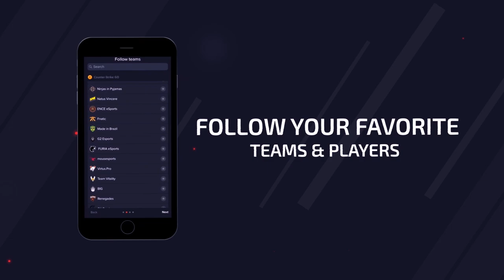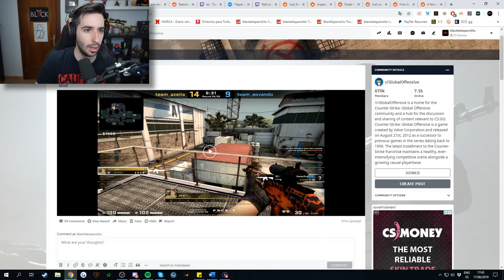¡NO ME CREO ESTE WALLBANG! | LOS MEJORES CLIPS DE CSGO EN REDDIT #37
► Descarga Upcomer para no perderte ninguna noticia de CS:GO